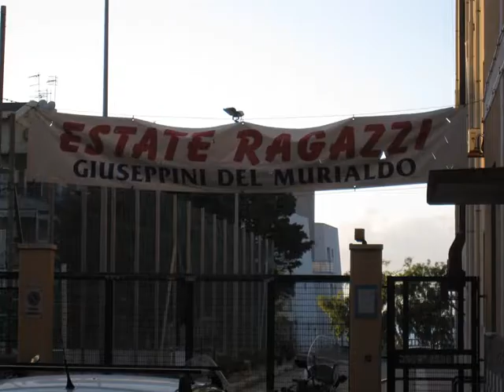intervista sauro er2019